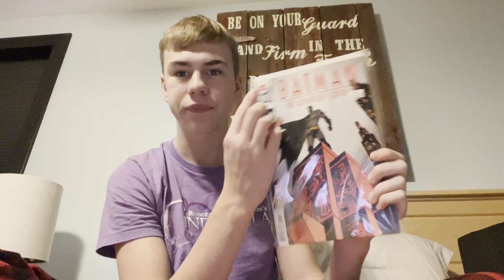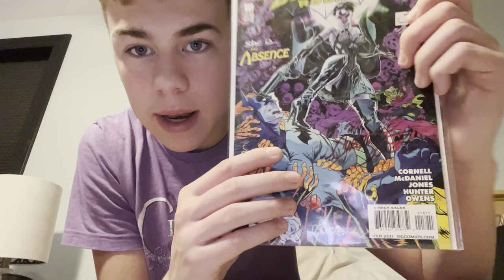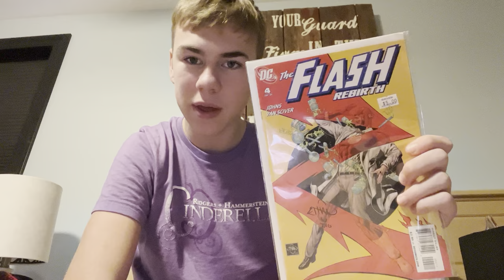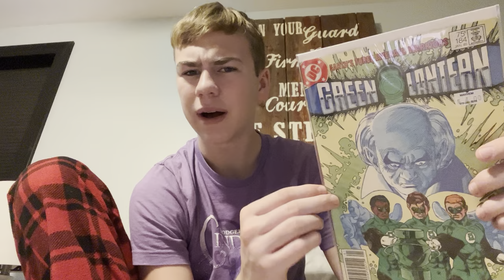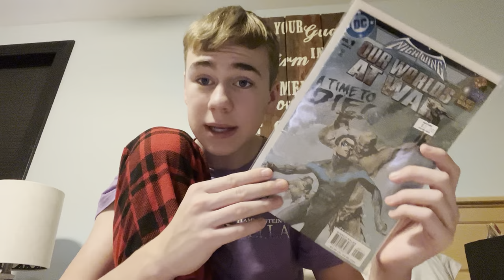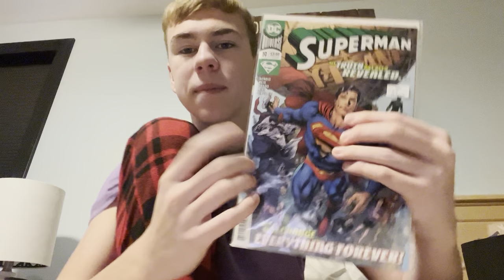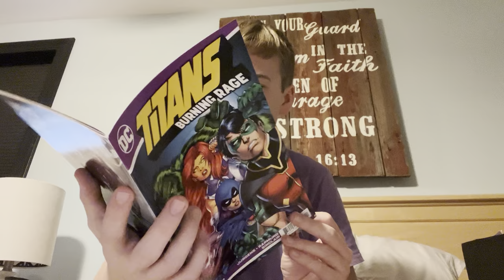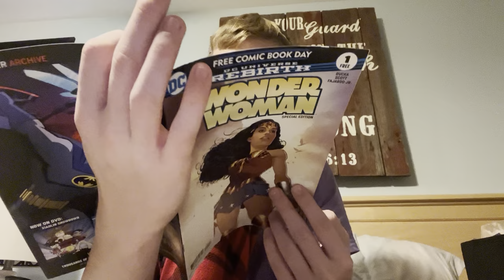My Complete DC Comic Collection - ASMR in bed episode 2